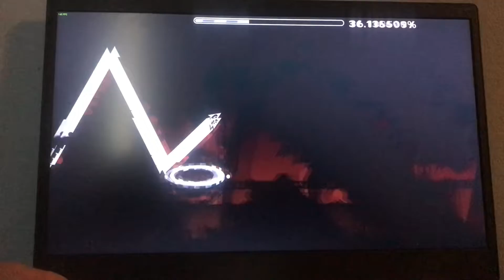Cosmorush 21 by Pennutoh 100% (Extreme Demon)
I beat this on 144 and it was rly fun and i would recommend it. started this literally yesterday night and its like borderline insane but id still call it an extreme lol

Enjoyment: 8/10
Attempts: 1800 new (1600 old)
Hardest/ Easiest Part: none
Chokepoints: 51, 79
Worst Death: 79x2